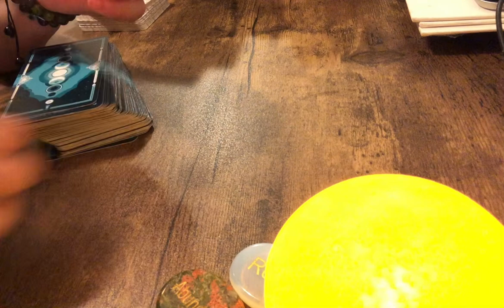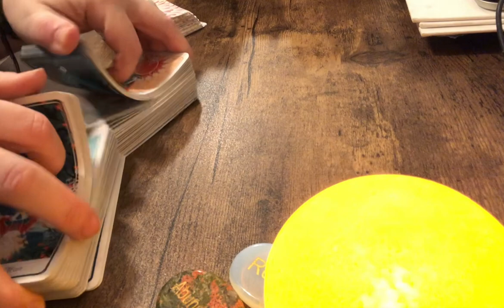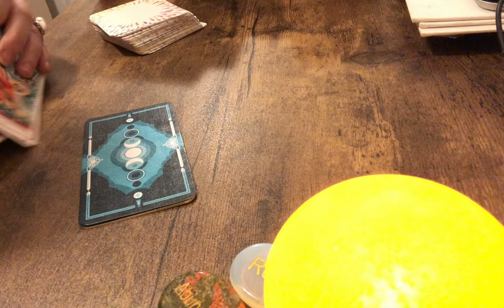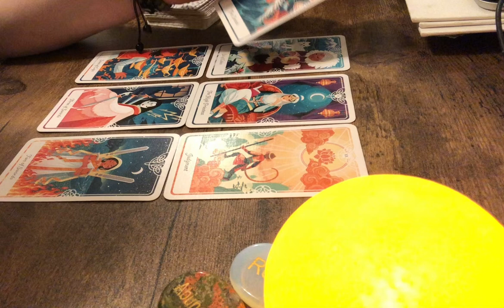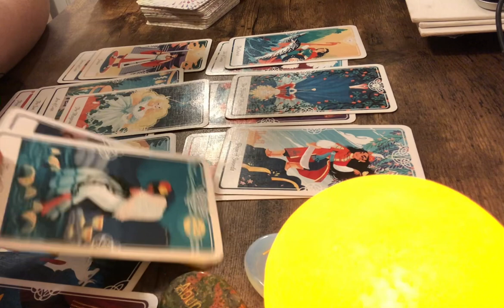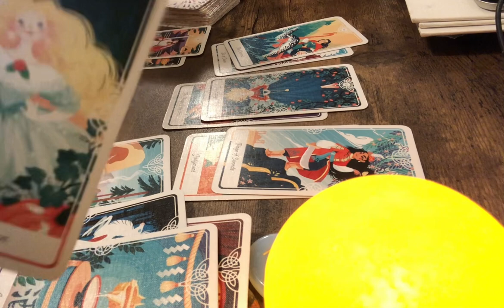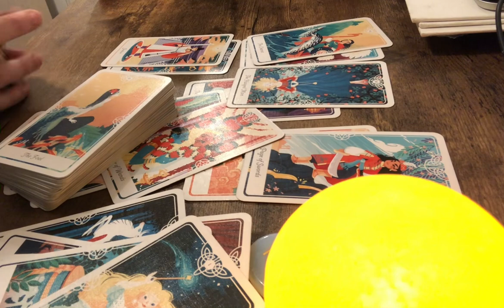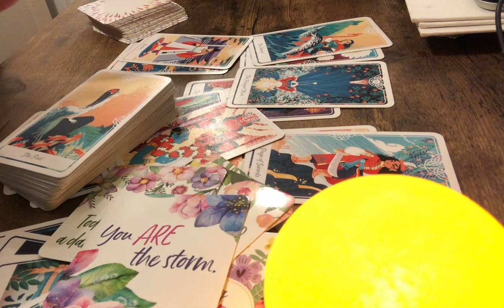🧿CANCER/LEO🧿YOUR PERSON IS SO OBSESSED WITH THE LOVE THEY HAVE FOR YOU!!🧿ITS HURTING THEM!!!!🧿